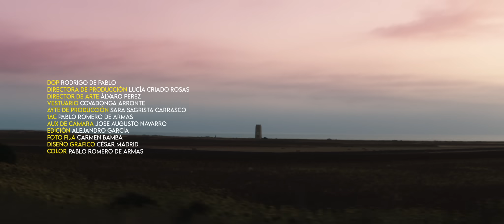Easy-S ft. Delaossa - DIME QUE SI (Prod. Gese da O)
Coproducido por KIDDO
Dirigido por: @rodrigo.depablo
Edición: @alegaren

Protagonizado por: @laminsanegarcia, @ciintiiasantos, @esmeraldaligero, @yosoydimitraky,
@luciiaab_, @soez13, @josicalar21, Mario Oliveros, @jaimemansa

Producido por: @easyquartier y @delaossapicasso
Director de fotografía: @rodrigo.depablo
Directora de producción: @luciacriadorosas Director de arte: @kokimovidas
Jefa de vestuario: @co.d.0nga
Ayudante de producción: @sagristisima_ Operador de cámara: @rodrigo.depablo 1AC: @pabs_etx

Diseño gráfico: @trillcatsfilms
Auxiliar de cámara: @ja_nav
Foto fija: @carmenbamba
Rental: @lenso.filmservices Agradecimientos: @chiringuitolarubia